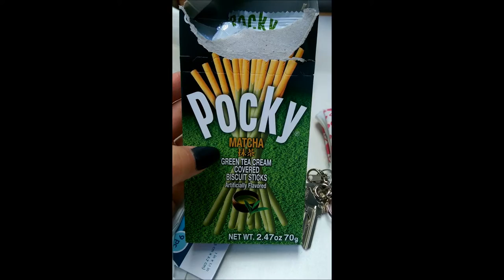Small Vlog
Great Sunday funday with my sis❤